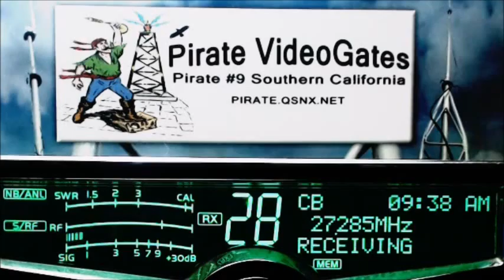69 OlMan FL, 561 BlueGill CA, 019 Hilo HI.